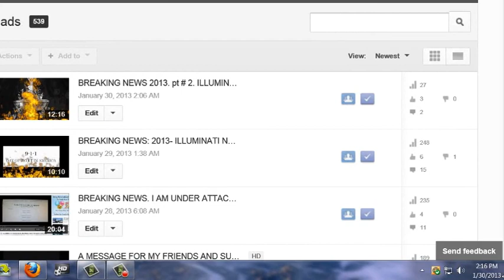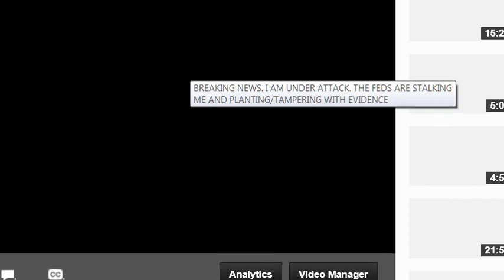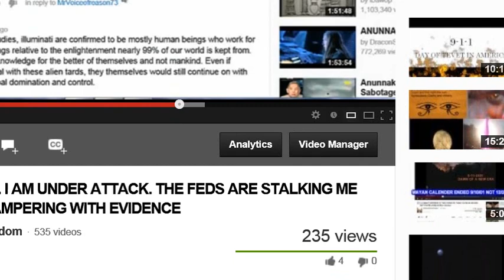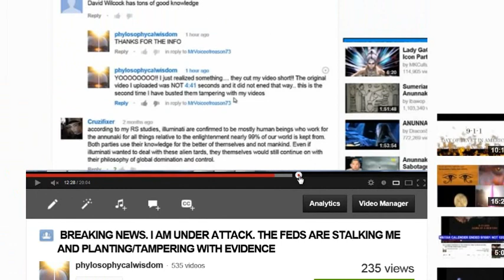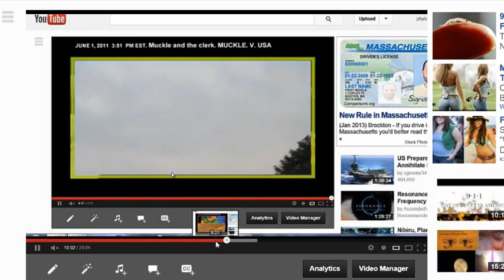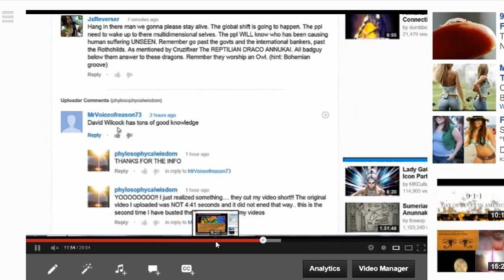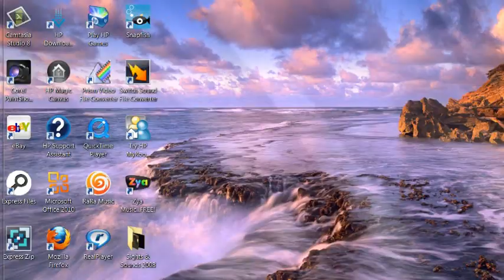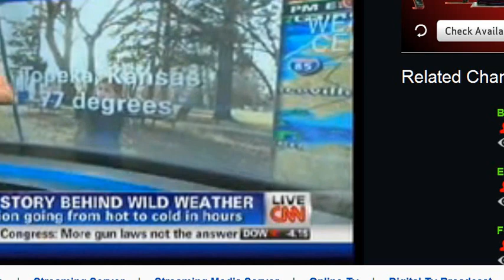ANUNNAKI ATTACK ON ILLUMINATI STRONGHOLD 1/30 - 2/10/13. MY ASSAULT RIFFLES TO DESTROY YOU.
THE ANUNNAKI ATTACK ON THE ILLUMINATI STRONGHOLD ON JANUARY 29-31, 2013